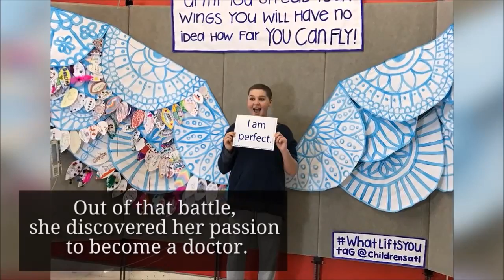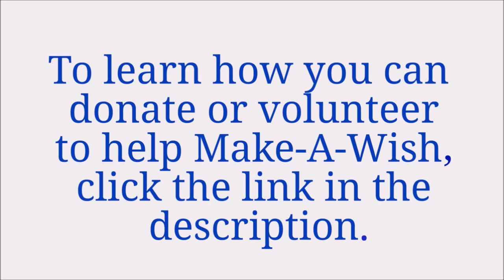Lily's Visits Columbia University's medical school | Make-A-Wish Metro NY and Western NY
When Lily grows up she wants to become a doctor – a passion she discovered after a battle with leukemia. Focused on her future, Lily’s wish was to take a tour of Columbia University's medical school. Lily’s tour guides were real medical students and faculty! Not only did she get to see what it takes to become a doctor,  she also got to use real medical simulators in Columbia University’s state of the art medical lab. Take a look. A wish can be a beacon of hope and confidence but it can also be a pathway to a better future.

Thank you to @BandHPhotoVideo for audio and video considerations. Thank you to all faculty and staff at Columbia University Vagelos College of Physicians and Surgeons and Make-A-Wish Georgia!